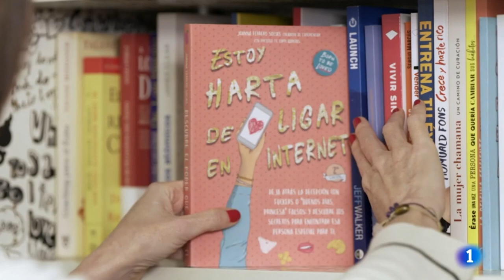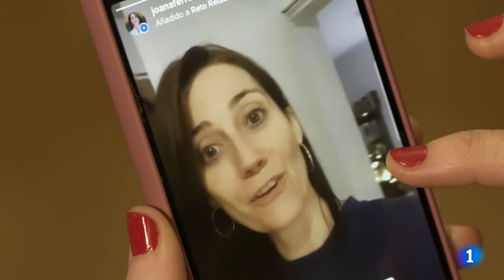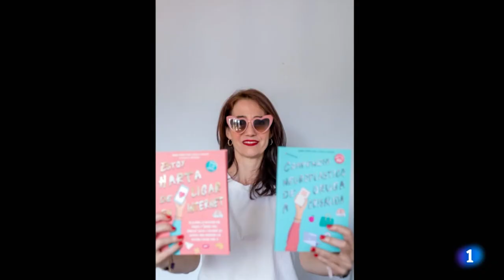Liga y emparéjate con Joana Ferrero desafío digital apps de ligar televisión española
Tienes el acceso a las cartas de mentalidad para recibir un consejo sobre mentalidad y relaciones cada día gratis